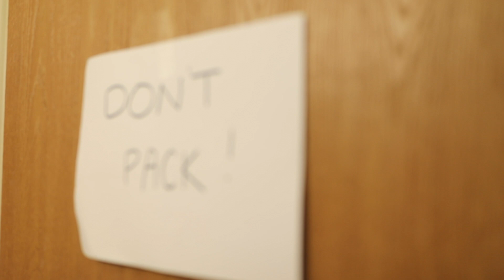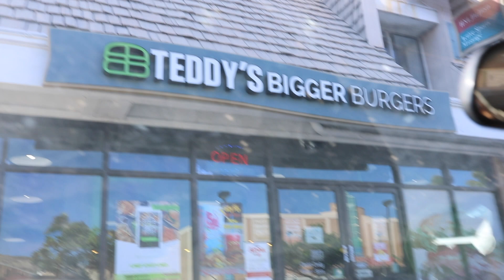Vlog 1: Moving...Our last week in Hawaii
Hi everyone! If you found your way to our family channel, THANK YOU so much for taking the time to watch our first vlog. This past week has been full of packing, cleaning, and waves of different emotions. It is truly bittersweet leaving this magical island, but we are excited to spend time with our families and begin a new chapter. I know this vlog was basically just me talking the entire time, but there was a lot going on which means a lot of updating. We truly wanted to share one last video of our time in Hawaii on the beaches, in the water, and showing you around the island, but due to the state shutdown and our PCS, we couldn't really film much.
If you want to keep up with what we are doing please subscribe to this channel; when you do it shows us support and we are able to share our videos with more people. Comment what you're excited to see on our channel, and if you would like to see specific content let us know. We are about to get on our plane to see family. After that, we will be starting our road trip from TN to CA!